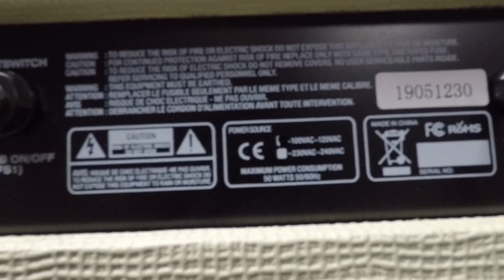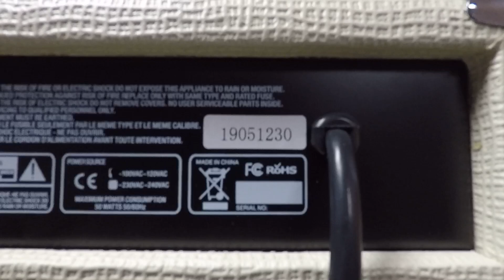Monoprice Stage Right 15W Amp Review/Demo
In this 14th installment, Jimmy discusses and demo’s the Monoprice Stage Right 15W Valve Amp from Monoprice.  You will get a good insight into the amp itself and hear some sample demo’s using 5 different Firefly guitars including the FFPTH, the FFLP Classic, the FFDCS, the FFTH and the FF338.